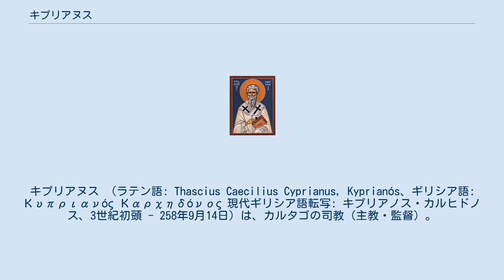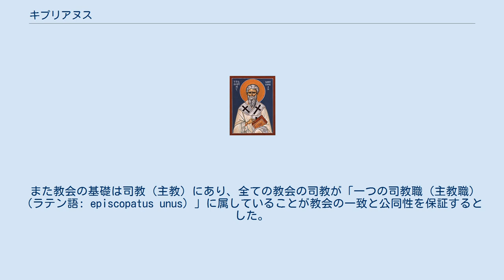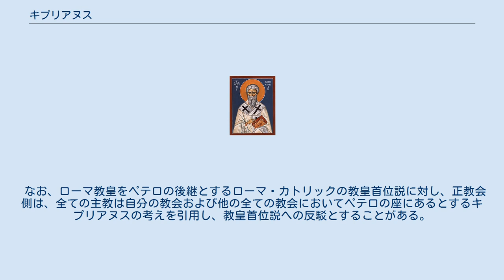キプリアヌス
キプリアヌス （ラテン語: Thascius Caecilius Cyprianus, Kyprianόs、ギリシア語: Κυπριανός Καρχηδόνος 現代ギリシア語転写: キプリアノス・カルヒドノス、3世紀初頭 - 258年9月14日）は、カルタゴの司教（主教・監督）。
初期キリスト教の重要な著述家であり、ラテン教父に数えられる。
カトリック教会、聖公会、ルーテル教会、正教会、非カルケドン派で聖人として崇敬される。
 日本のカトリック教会ではカルタゴの聖チプリアノ、聖チプリアノ司教殉教者といった表記がなされる。
日本正教会ではカルファゲンの神品聖致命者キプリアンと表記される。
 3世紀の始めごろに北アフリカで生まれる。
著名な修辞学者だったが、246年頃にクリスチャンとなり、その後わずか数年も経たない249年に司教（主教）となった。
司教就任時には既に聖書とテルトゥリアヌスの著作について深く理解していた。
 デキウス帝による迫害時には身を隠したが、手紙によって教会の指導にあたった。
この迫害の時に棄教したクリスチャンたちの教会への復帰問題が起きたが、最初キプリアヌスは厳しい態度でこれに臨んだものの、その態度をのちに軟化させ、適当な改悛ののちに教会に復帰することを許した（251年）。
このことでノヴァティアヌスやローマ教皇ステファヌス1世と論争する。
この論争はヴァレリアヌス帝の迫害によってキプリアヌスが逮捕され間もなく殉教したことで中断された。
 テルトゥリアヌスの影響を大きく受けているとされる。
 独創的思想家としてではなく実践的な教会指導において優れていると評価されるが、幾つかの著作は高い神学的価値があると評される。
主著に『カトリック教会統一論』 (De Catholicae Ecclesiae Unitate, 251) がある。
 書簡において、教会の外に救いなし（ラテン語: Sallus extra ecclesiam non est）と主張。
これは、一定の正典、教理、組織をもったカトリック教会が神の恵みの機関であり真の教会であるとする思想を背景とする（キプリアヌスをローマ・カトリック教会と同じく崇敬する正教会も、自身の教会を「カトリック」であるとしている。記事「カトリック (概念)」参照）。
 また教会の基礎は司教（主教）にあり、全ての教会の司教が「一つの司教職（主教職）（ラテン語: episcopatus unus）」に属していることが教会の一致と公同性を保証するとした。
分派・異端による洗礼は教会の祝福から外れているとした。
 教会における監督制を否定する立場から、キプリアヌスが教会政治に変革を行い監督制を創始したとされる主張があるが、当時激しい迫害下（3世紀前半）にあって、致命（殉教）したキプリアヌスも同調者たちも不当な権力を求めるようなタイプの人間ではなかったこと（そもそも迫害下で不当な権力を求めることも不可能）、および、当時起こっていた異端とされるグループは主流派教会内で教えに背くようなことがもし行われれば格好の攻撃対象としていたはずであるが、そうした形跡はみられないことを指摘して、聖職者制度の起源をキプリアヌスの主張に帰す見解を正教会は否定する。
 なお、ローマ教皇をペテロの後継とするローマ・カトリックの教皇首位説に対し、正教会側は、全ての主教は自分の教会および他の全ての教会においてペテロの座にあるとするキプリアヌスの考えを引用し、教皇首位説への反駁とすることがある。